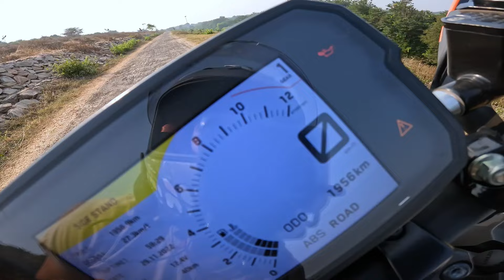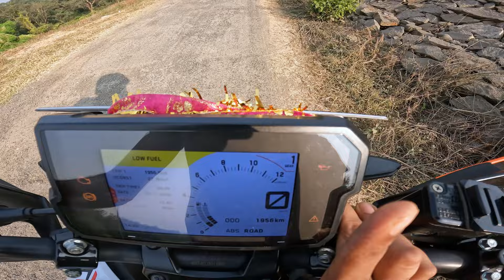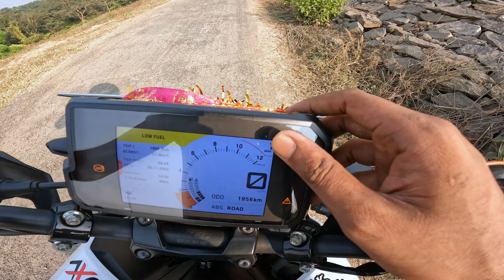How to ride Duke 390 Bs6 | Clutch Control & Gear Shifting !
How to Ride a KTM Duke 390 if you're a beginner ? Step by step explanation of Clutch control and Gear Shifting 💥